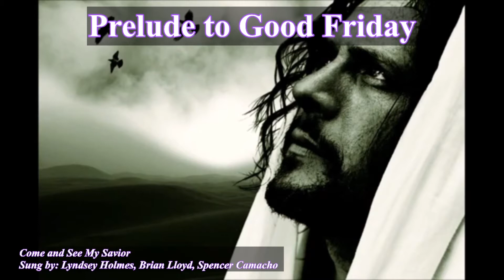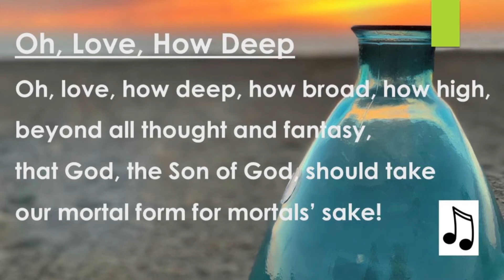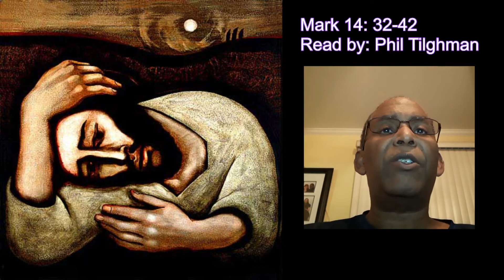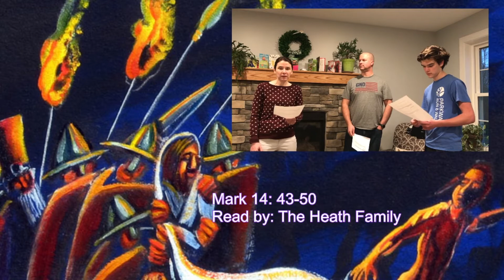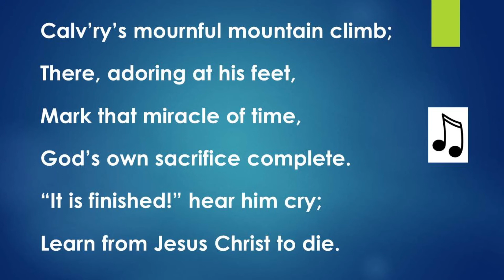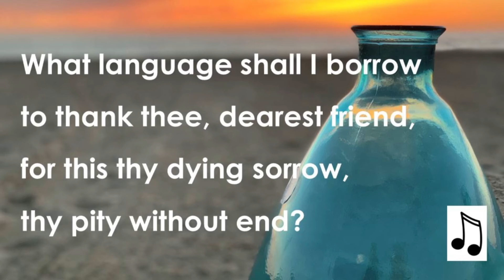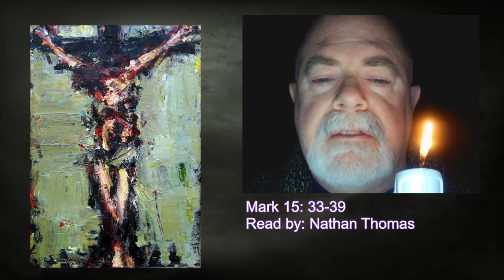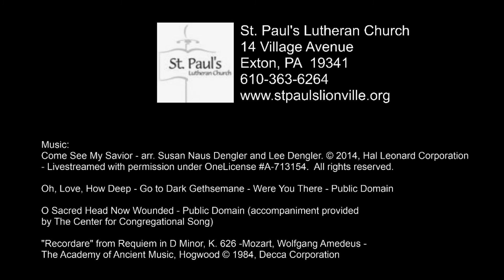St. Paul's Lionville Lutheran Church - Good Friday Service - Friday April 2, 2021